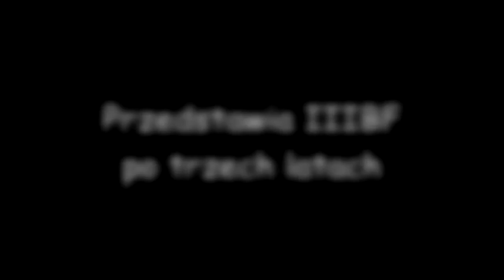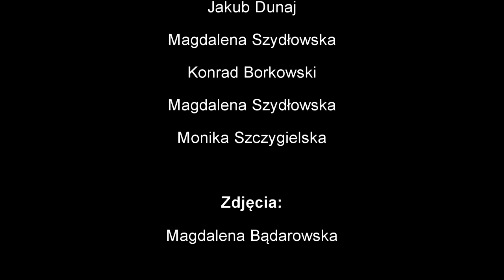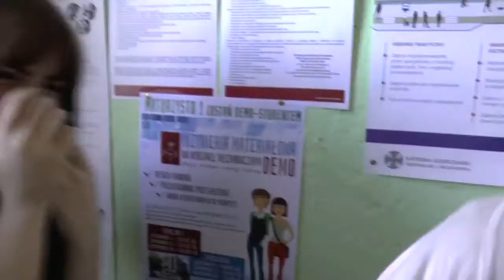Klasa filmowa w VI LO (2013-2016) ROCZNIK I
Pożegnalny film zrealizowany przez pierwszy rocznik uczniów klasy filmowej w VI LO w Łodzi.

Wystąpili: Wiktor Nowiński, Zuzanna  Baranowska, Abigajl Zakrzewska, Daria Bocheńska, Anna Sadowniczyk, Lilia Samiec, Kamil Wasiak, Martyna Smolczewska, Stanisław Warzyniak, Natalia Niedźwiecka, Andrzej Zarębski, Kuba Dunaj, Magdalena Szydłowska, Konrad Borkowski, Magdalena Szydłowska, Monika Szczygielska

Zdjęcia: Magda Bądarowska, Magda Szydłowska
Dźwięk: Andrzej Zarębki
Montaż: Martyna Smoleczewska